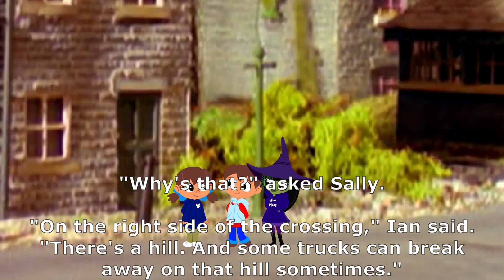Sally Moves to Sodor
Here's a story where Ian's little sister, Sally, moves to Sodor to stay with her big brother.